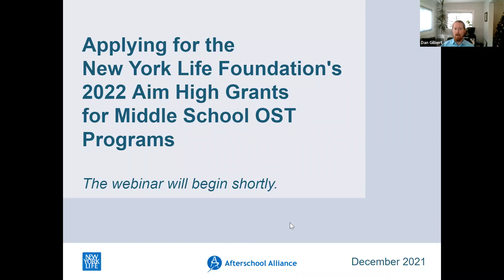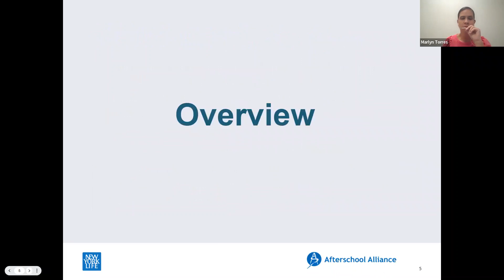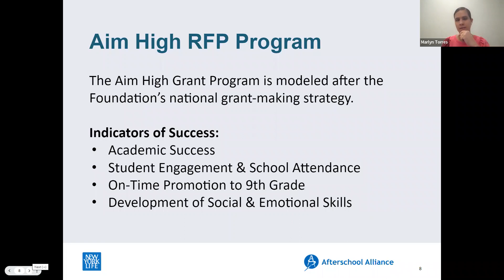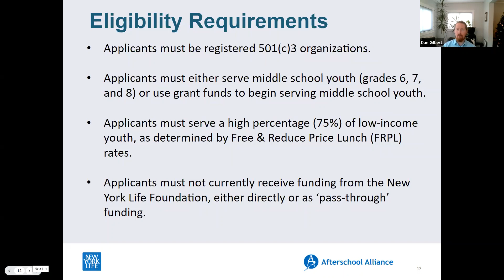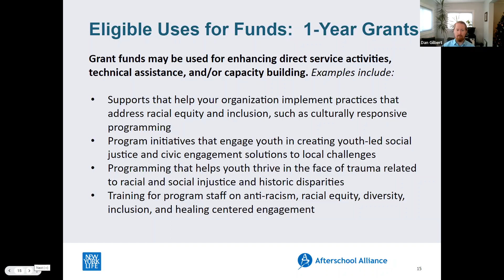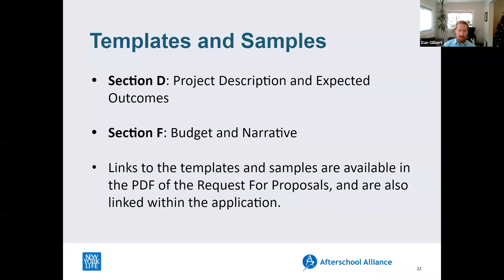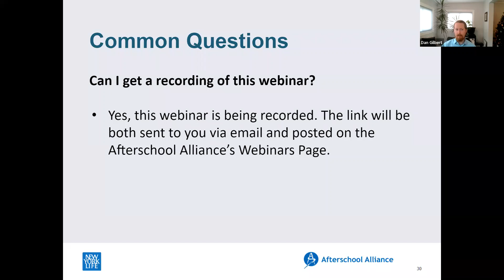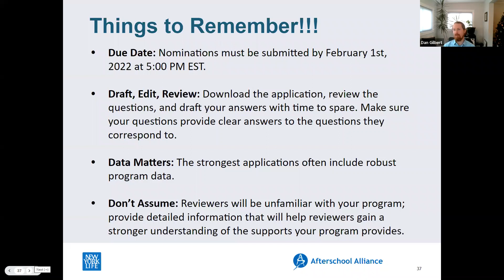Applying for the New York Life Foundation's 2022 Aim High Grants for Middle School OST Programs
The New York Life Foundation will award 40 grants to out-of-school time programs serving middle school youth through their Aim High grant program. Watch this webinar to learn more about the funding opportunity, eligibility requirements, and expectations.